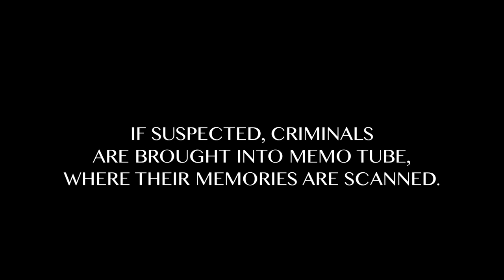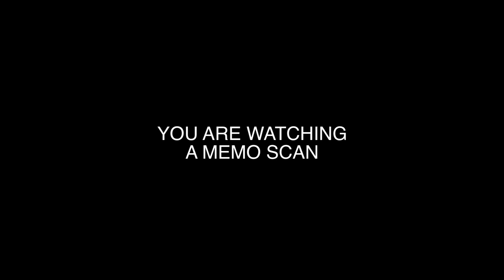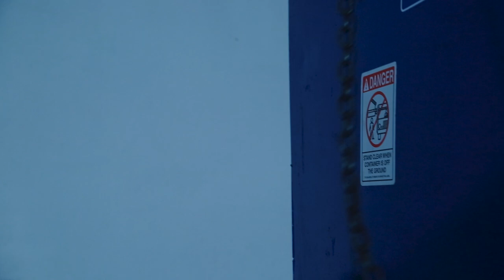MEMO TUBE (SHORT FILM) - By Ruben Alves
This was a sub-surreal experimental project I worked on with Harrison Searle, Mike Favata, and Sandra Cardoso.  The project features an original score by CRYOSLEEP aka Stephen DelRose.  It was a lot of fun to shoot and ended up being a pretty subjective piece.